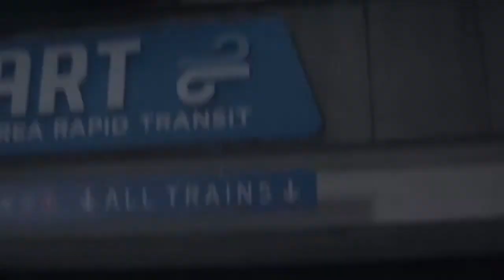My Personal Top 10 Kaiju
Ik I say it but this is the hardest video (in terms of editing) I've done, I completely understand if ya think its a bit meh but if you enjoy it hit the like button if you think I deserve it.